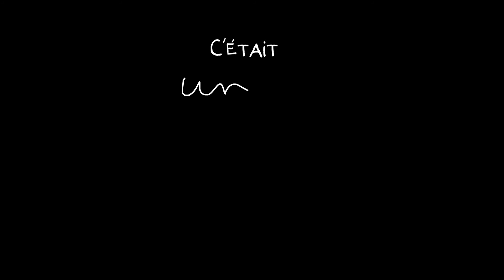LA DANSE DES MAINS - Une lecture - Hervé Tullet à la Maison de la poésie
Hervé Tullet lit son tout dernier livre, en musique, sur la scène de la maison de la poésie.